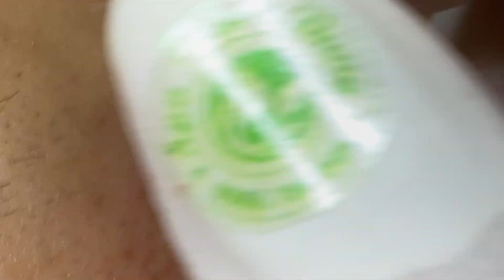Make Your Day Relaxing with Loan Nguyen Official #54